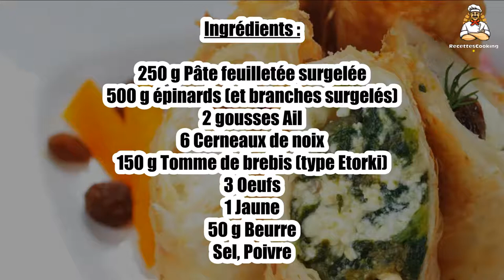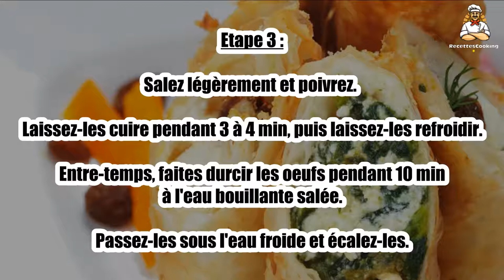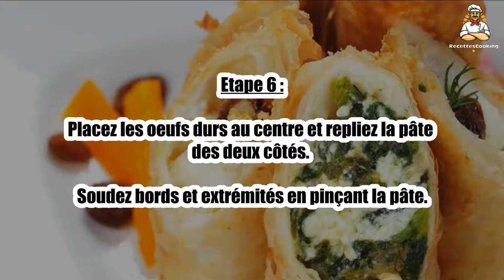Recette : Feuilleté aux épinards et aux oeufs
Bonjour à tous, aujourd’hui recettescooking.com vous présente la recette suivante : Feuilleté aux épinards et aux oeufs

TEMPS TOTAL : 70 min
Préparation : 30 min
Cuisson : 40 min

Ingrédients :

250 g Pâte feuilletée surgelée
500 g épinards (et branches surgelés)
2 gousses Ail
6 Cerneaux de noix
150 g Tomme de brebis (type Etorki)
3 Oeufs
1 Jaune
50 g Beurre
Sel
Poivre

Etape 1 : Faites décongeler la pâte feuilletée environ 3 h à l'avance à température ambiante.

Faites décongeler les épinards en branches dans un fond d'eau bouillante salée en remuant au fur et à mesure de leur décongélation.

Etape 2 : Egouttez les épinards et pressez-les bien, pour éliminer le maximum d'eau.

Mettez-les à dessécher dans une casserole avec 30 g de beurre et l'ail épluché et finement émincé.

Etape 3 : Salez légèrement et poivrez. Laissez-les cuire pendant 3 à 4 min, puis laissez-les refroidir.

Entre-temps, faites durcir les oeufs pendant 10 min à l'eau bouillante salée. Passez-les sous l'eau froide et écalez-les.

Etape 4 : Préchauffez le four sur th. 6 (180 °C).

Etalez la pâte feuilletée en 1 carré d'environ 30 cm de côté.

Etape 5 : Recouvrez la pâte des épinards, en laissant 5 cm de bords libres.

Disposez des lamelles de tomme sur les épinards et parsemez des cerneaux de noix hachés.

Etape 6 : Placez les oeufs durs au centre et repliez la pâte des deux côtés.

Soudez bords et extrémités en pinçant la pâte.

Etape 7 : Dorez le dessus du feuilleté avec le jaune d'oeuf dilué dans un peu d'eau.

Placez le feuilleté sur la plaque du four beurrée et mettez à cuire dans le four chaud pendant 30 min.

Etape 8 : Servez chaud ou même refroidi et accompagnez d'une bonne salade verte.